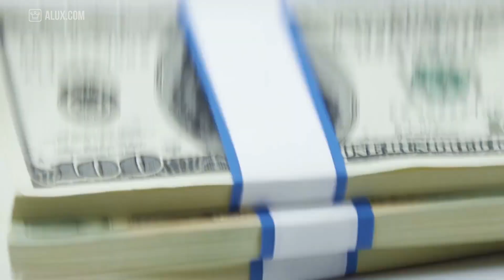15 Things You Didn't Know About Macaulay Culkin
In this Alux.com video we'll try to answer the following questions:
Who is Macaulay Culkin?
How did Macaulay Culkin got famous?
How rich is Macaulay Culkin?
Where does Macaulay Culkin live?
Who is Macaulay Culkin dating?
Is Macaulay Culkin sober?
Did Macaulay Culkin had a drug addiction?
Is Macaulay Culkin still alive?
What Macaulay Culkin is a band?
Was Macaulay Culkin married?
What is Macaulay Culkin's latest project?